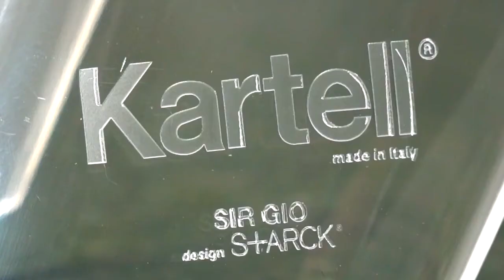Kartell Sir Gio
Sir Gio od našeho partnera Kartell